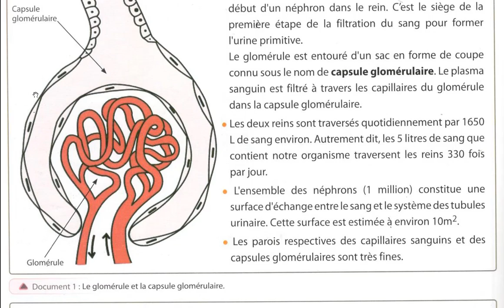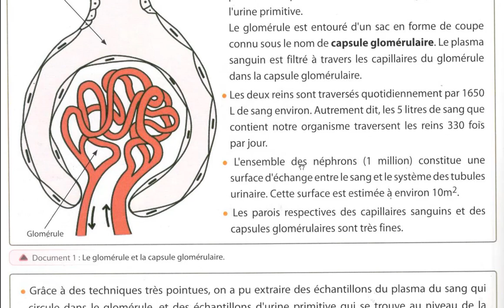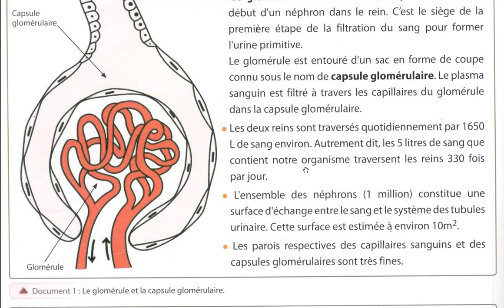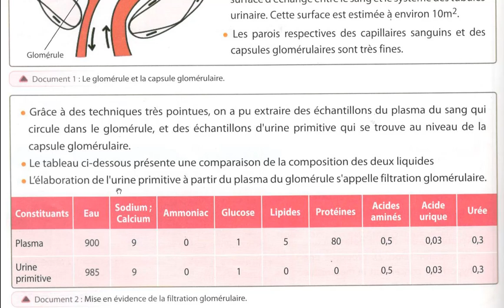SVT 3 AC du plasma à l'urine primaire la filtration glomérulaire ( vidéo intérssante )